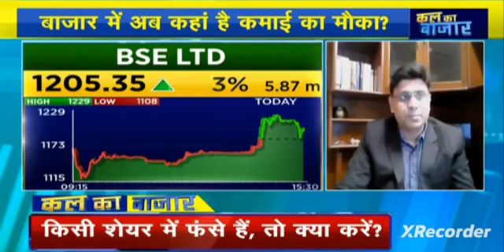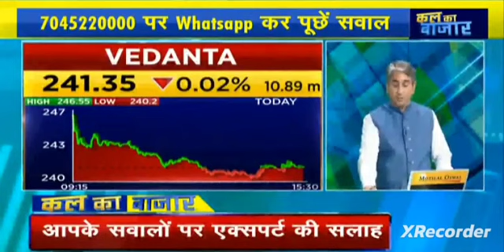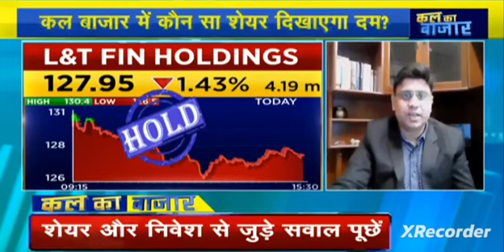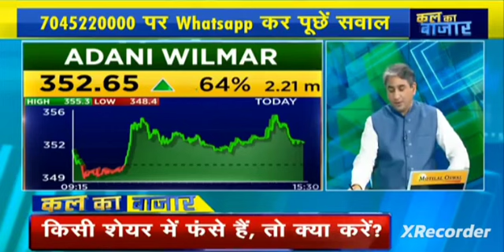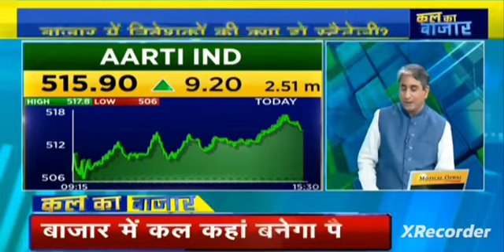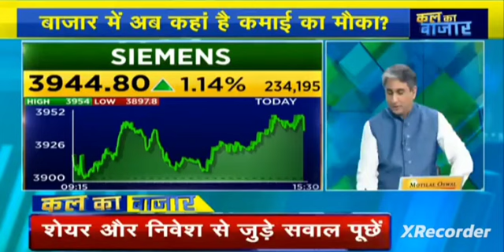Traders Hotline 08 sep 2023 United sprite, Sjvn, bse, hindustan zinc, Aarti ind, Siemens, Federal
5 Best Intraday stocks for 08 September 2023

❤THANKYOU FOR

intraday, trading,
 intraday trading,
intraday tips,
 intraday calls,
intraday stocks,
Intraday stock,
BEST TRADING STOCK,
trading tips,
intraday trading tips,
intraday call,
intraday stocks,
best trading stocks,
intraday trading,
nifty bank,
nifty meaning,
nifty 50 meaning,
nifty future,

intraday trading,
intraday trading,

NIFTY PREDICTION & NIFTY ANALYSIS FOR 2 tomorrow 08 September 2023,
Bank Nifty Target 08 September 2023,
banknifty options for tomorrow,
nifty tomorrow,
@Art of Trading
@Ghanshyam Tech